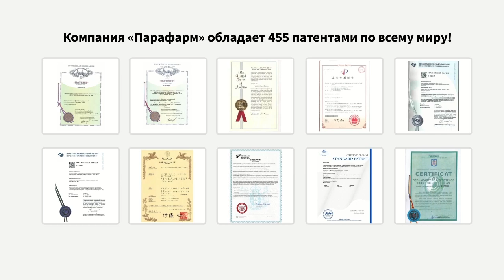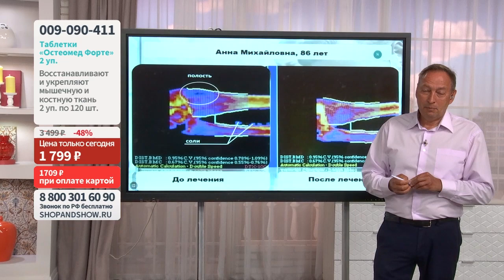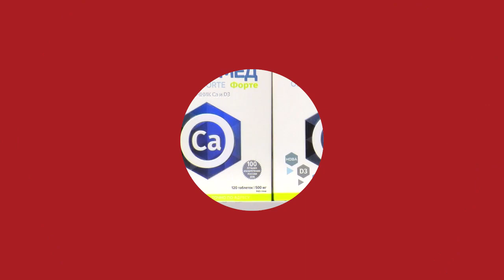Таблетки «Остеомед Форте» для восстановления костной ткани (2 уп.). «Shop and Show» (здоровье)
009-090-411 Таблетки «Остеомед Форте» для восстановления костной ткани (2 уп. по 120 шт.)

Давайте дружить ;)